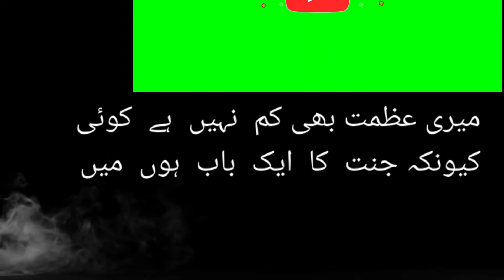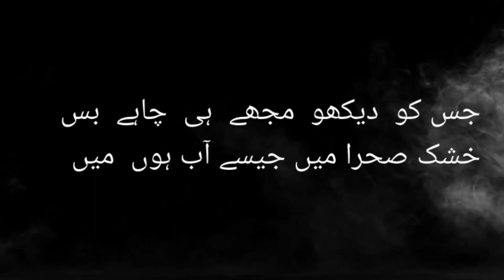Parveen Shakir Poetry | Parveen Shakir Ghazals | Parveen Shakir Interview | Parveen Shakir Status